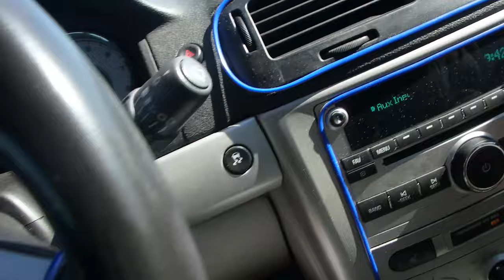SUMMER VIBES!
Summer fun with the crew! Visiting an abandoned amusement park called the Fun Spot near Angola, Indiana. Pokagon State Park hanging out on the beach. And a visit to my lake cottage on Lake George. Boating, pontoon, tubing. Visited Shelton Fireworks and had some fun by the lake to end the night!